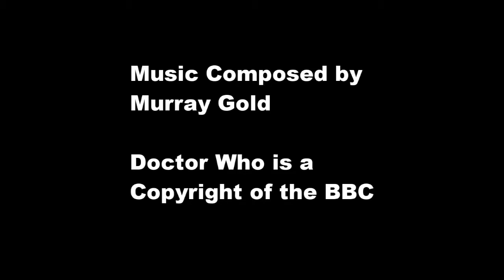2-25 Other Good News Reversed